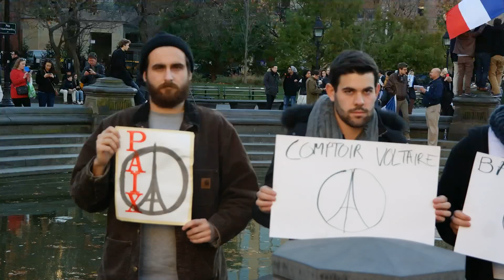NYC/ Paris Solidarity Rally 8